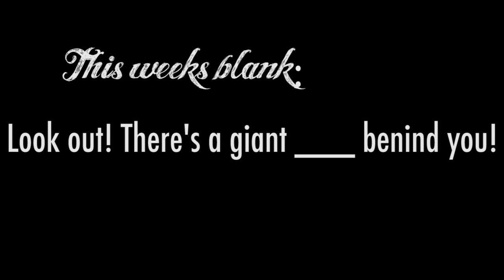Tuesday Might Leave DDOS?!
And i know the frame freezes later in the video, just a youtube issue. sorry.